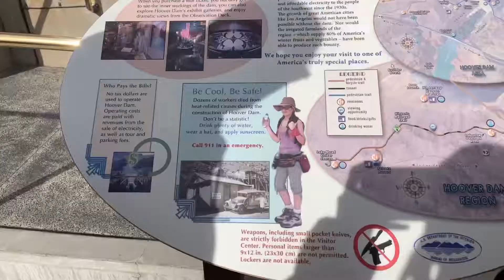My Adventure at the Hoover Dam⛰ // We saw snow // Day 3 of traveling!!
love you guys!! Stay blessed 🙏

other channel
worryboutyourmakeup

 Kalena channel- Hey it’s kay

 * music found on YouTube *